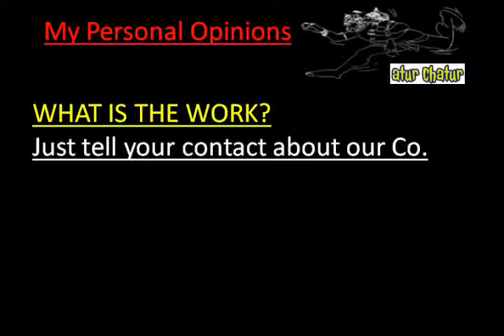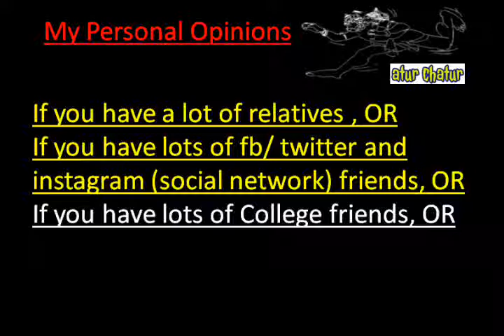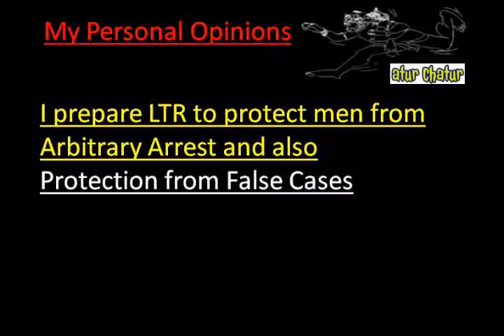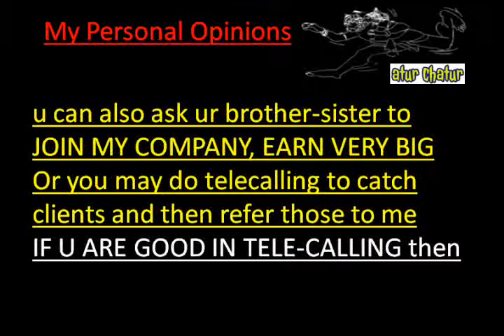मेरी कंपनी में काम करो और घर बैठे 10,000 महीना कमाओ Cape Coral Work from Home Job